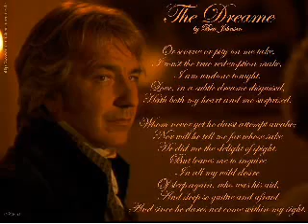A dark small film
Song: Cher - It's A Man's Man's Man's World

Alan Rickman pictures & videos